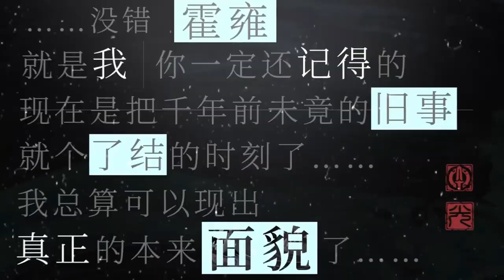Kalpa Of Universe (Anime RPG) - Trailer and Demo 天地劫：幽城再临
kalpa of universe beta version is sheduled on
January 26th